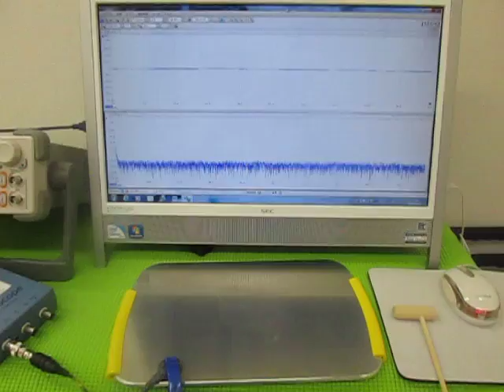オリジナル装置：超音波テスターによる、音圧測定動画 （超音波システム研究所 ultrasonic-labo）